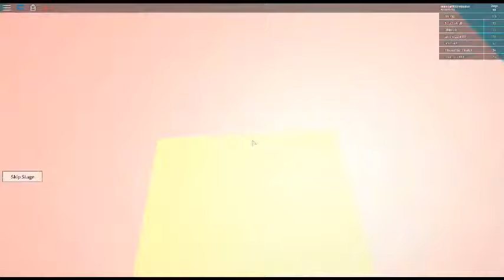46 sub vid idk